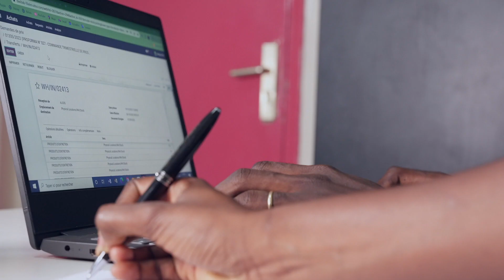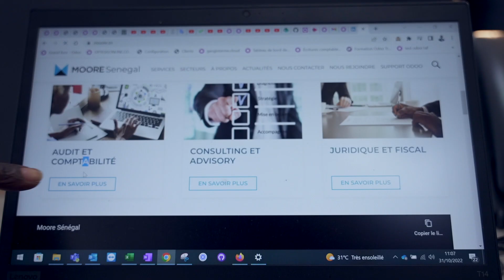Les valeurs de Moore Senegal